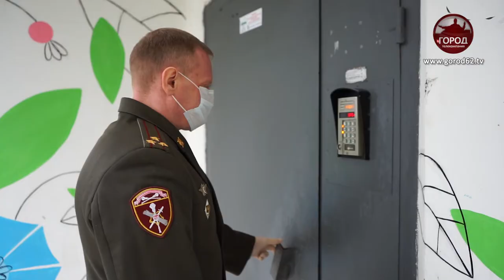РОСГВАРДЕЙЦЫ - МНОГОДЕТНЫМ СЕМЬЯМ